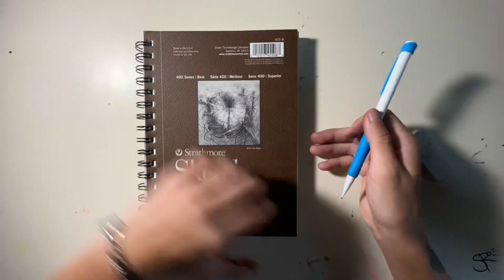“SILLY GOOSE” (ART TIME-LAPSE)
Watch a time lapse of me drawing in my 5x8 sketchbook.

I am an emerging young mixed media artist bast in Fort Worth Texas! My paintings and drawings are heavily inspired by emotions and life experiences. I work primarily in painting or drawing. I post my art weekly on my social medias and occasionally post my art time lapses and things about my art on my YouTube channel. Creating art is my passion and I’m thankful for the chance to share it with you!

You can read more about me and look at my works through these platforms!

Sandy.bandcamp.com